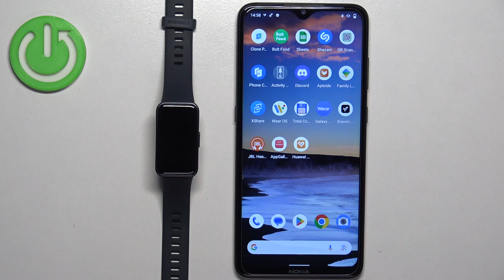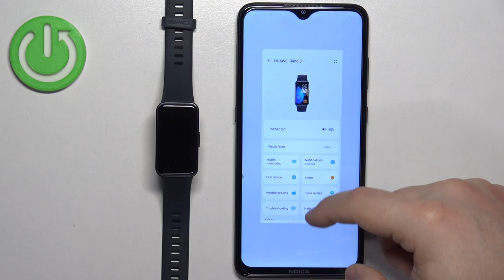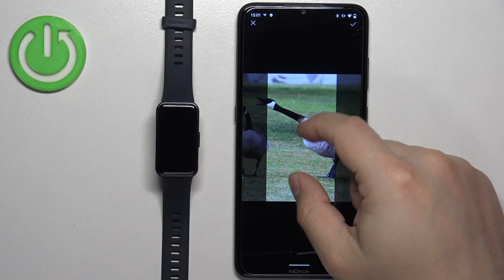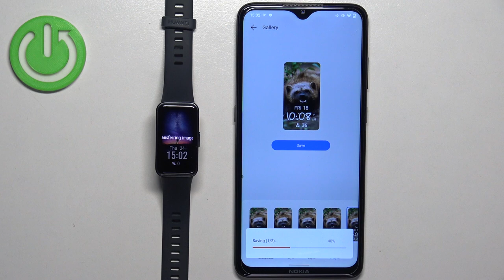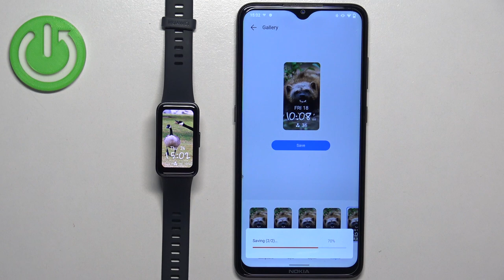How to Set Image as Watch Face on HUAWEI Band 8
Find out more info about HUAWEI Band 8:
Hi! Stay here if you want to know how to set an image as a watch face on HUAWEI Band 8. We will show you how to connect your HUAWEI Band to your phone via Huawei Health, and then how to use that app to set your image as a watch face on HUAWEI Band 8.

How to set an image as a watch face on HUAWEI Band 8? How to change watch face on HUAWEI Band 8? How to set up a watch face on HUAWEI Band 8? How to set photo as watch face on HUAWEI Band 8?